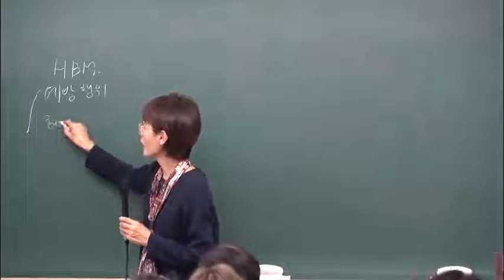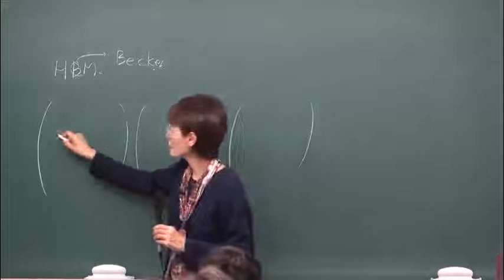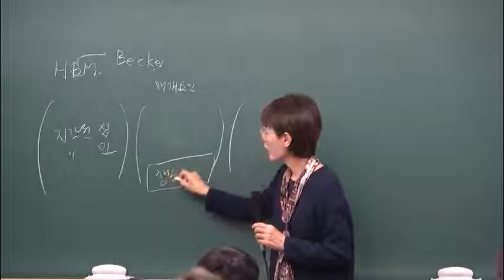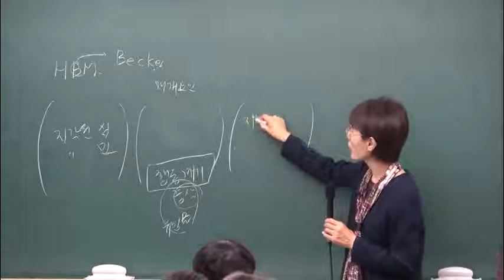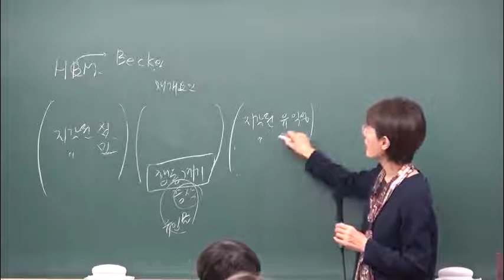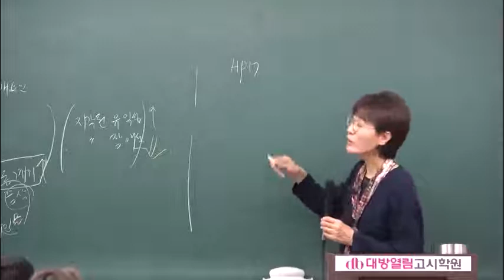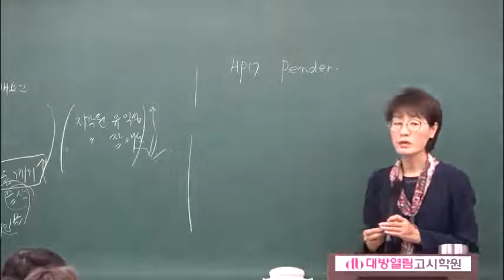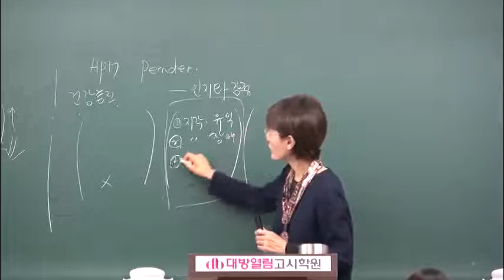보건연구사 시험 김희영 보건학 이론 강의 05강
보건연구사 시험 김희영 보건학 이론 강의